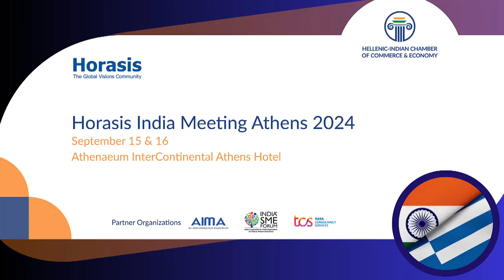Horasis India Meeting 2024 Interview: Pranjal Sharma